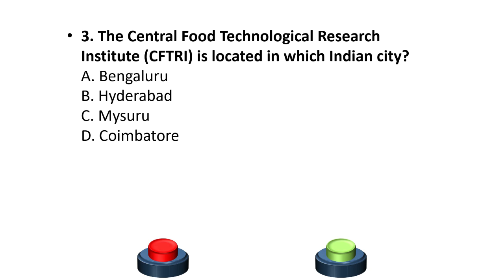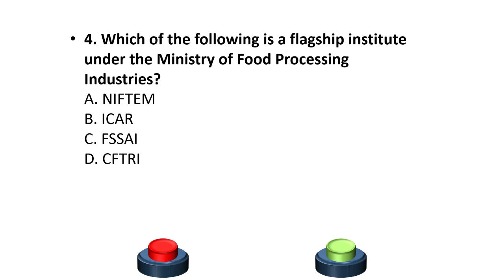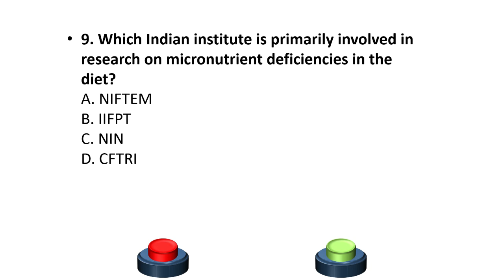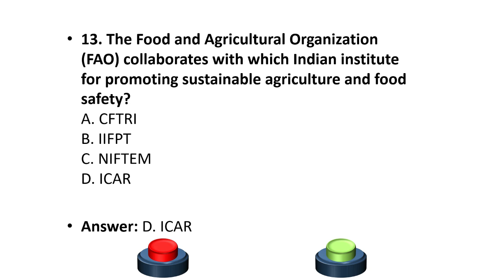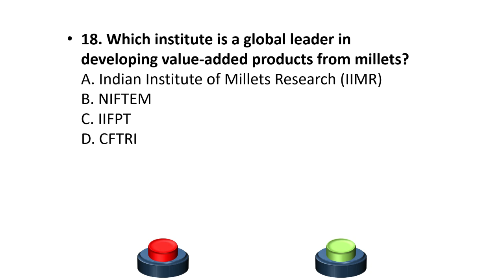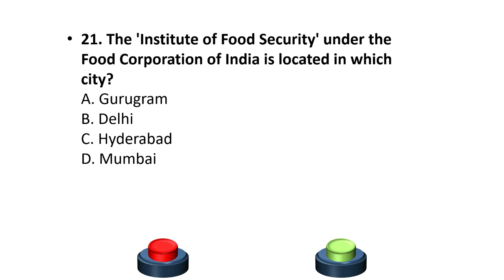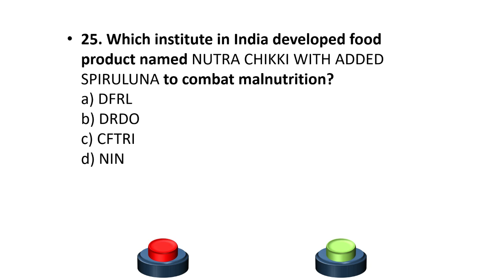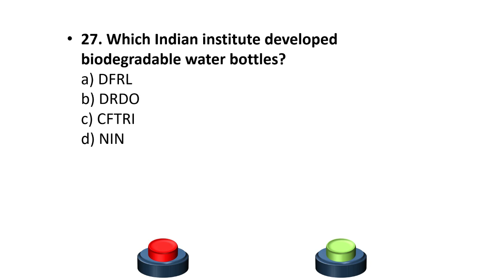FOOD TECHNOLOGY MCQS | FOOD SAFETY OFFICER MCQS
Nutritional Biochemistry and food analysis